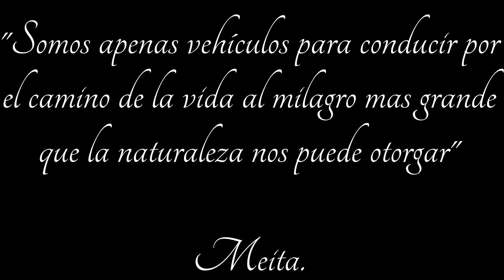Damien Rice - On children (Poema de Kahlil Gibran)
Tus hijos no son tus hijos
son hijos e hijas de la vida
deseosa de si misma.

No vienen de ti, sino a traves de ti
y aunque estén contigo
no te pertenecen.

Puedes darles tu amor,
pero no tus pensamientos, pues,
ellos tienen sus propios pensamientos.

Puedes abrigar sus cuerpos,
pero no sus almas, porque ellas,
viven en la casa del mañana,
que no puedes visitar
ni siquiera en sueños.

Puedes esforzarte en ser como ellos,
pero no procures hacerlos semejantes a ti
porque la vida no retrocede,
ni se detiene en el ayer.

Tú eres el arco del cual, tus hijos
como flechas vivas son lanzados.

Deja que la inclinacion
en tu mano de arquero
sea para la felicidad.